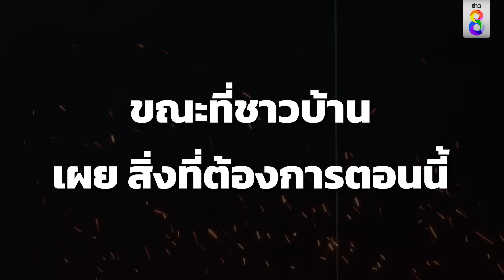"กัน จอมพลัง" ลงพื้นที่ตรวจสอบเหตุ นายทหาร ป่วนหมู่บ้าน | สถานการณ์ | 15 ส.ค. 67 | ข่าวช่อง8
"กัน จอมพลัง" ลงพื้นที่ตรวจสอบเหตุ นายทหาร ป่วนหมู่บ้าน-ยิงปืนข่มขู่ บีบแตรลั่นซอย ล่าสุด ไม่พบตัว นายทหาร คนดังกล่าวอยู่ภายในบ้านพักส่วนตัว ขณะที่ กระทรวงกลาโหม ตั้งคณะกรรมการ สอบข้อเท็จจริงเหตุการณ์นี้แล้ว